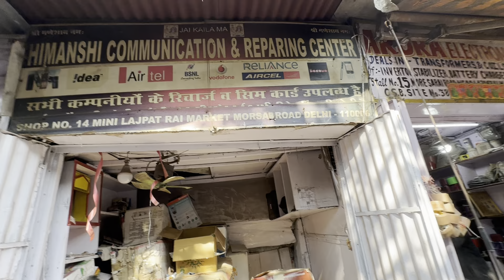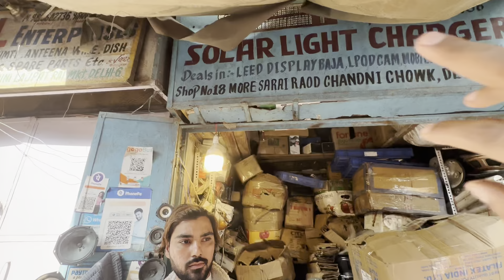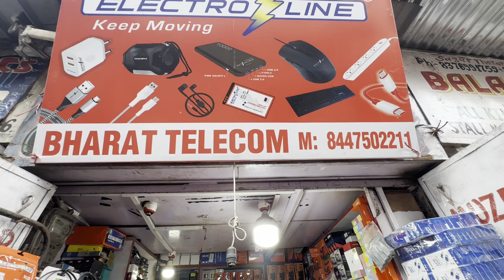कबाड़ी मार्केट चांदनी चौक | Lajpat Rai kabadi Market | Electronic kabadi bazar, kabadi market delhi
Address👇
Kabadi Market।।More Sarai Market।।Near Lajpat Rai Market Delhi-06

Timing 👇
            10:00am To 20:00pm

Closed👉 Sunday

Metro Line 👇
            Violet Line
            Yellow Line

Address :
NEAR METRO STATION - Chandni Chowk

Namaskar dosto...!
I'm back again with another new interesting video about cheapest electronics market in India

_______________ ____Disclaimer__________________

______________ _____WARNING__________________